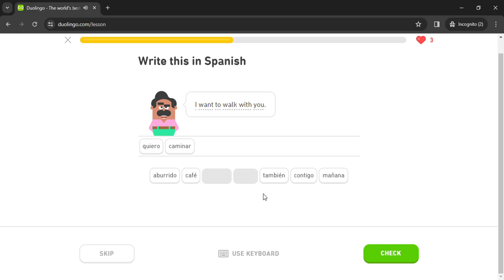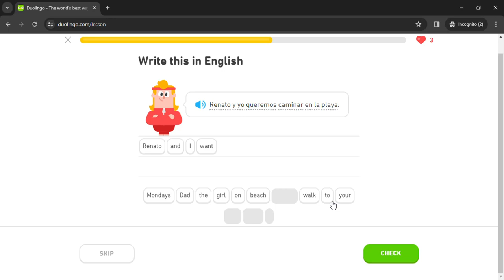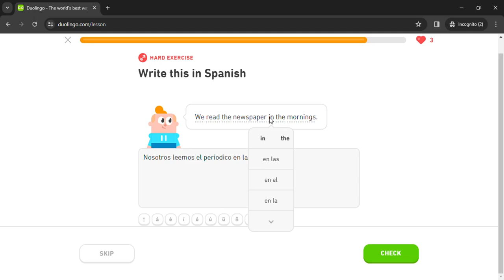Duolingo #393 Spanish - English (Part 29 - Directions and Free Time)